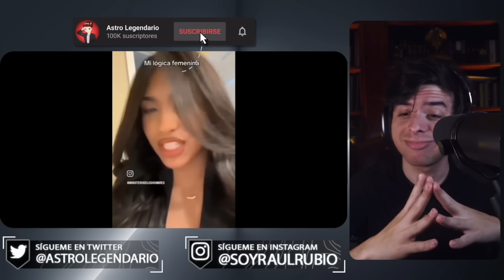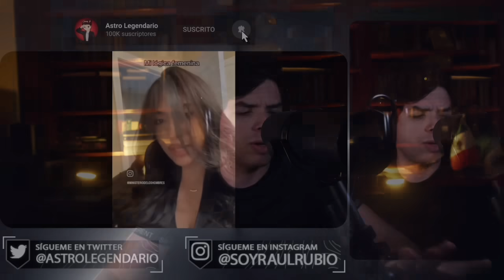F3MlNlST4 te enseña cómo SACARLE DINERO A LOS SIMPS 🤣